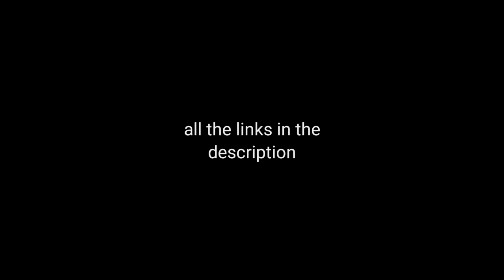Snowy Slopes Minecraft Papercraft - assembly tutorial - ByLominion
Good morning, good afternoon or good night. How are you? Welcome to my chanel. c:

[Songs]

1) Artificial.Music - Herbal tea [LoFi]

[Links]

Design: ...

Have a great day! c: